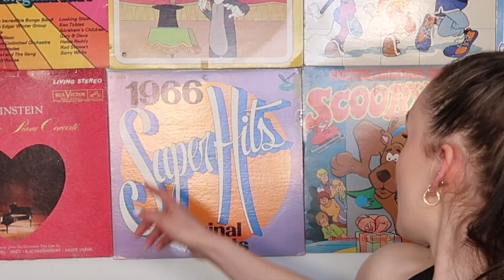REACTING To the CREEPIEST Comments About ME!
I've done reacting to the thirstiest comments, funniest comments, meanest comments, weirdest comments, and NOW its time for the CREEPIEST comments!!

Lindsay Ivan
Etobicoke, ON
M8V 4A2